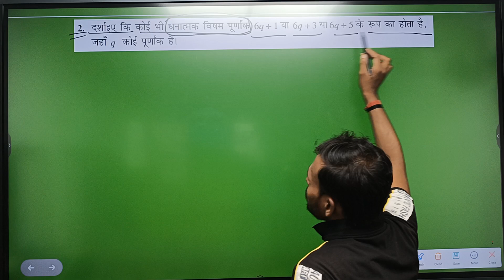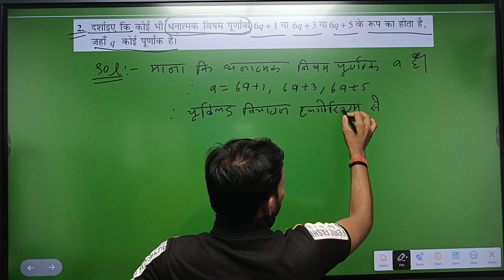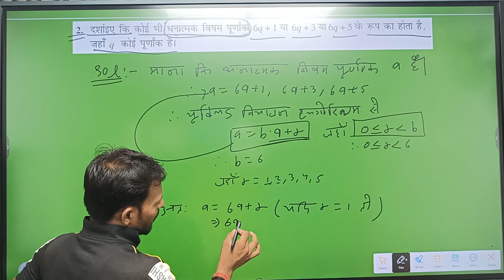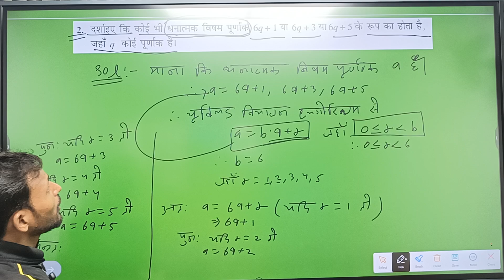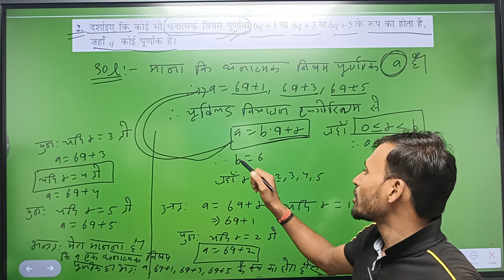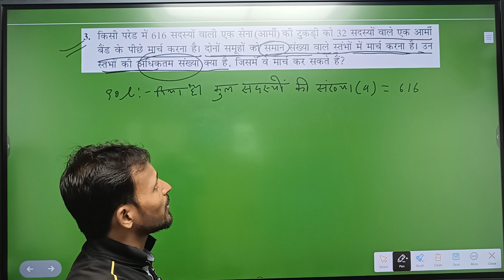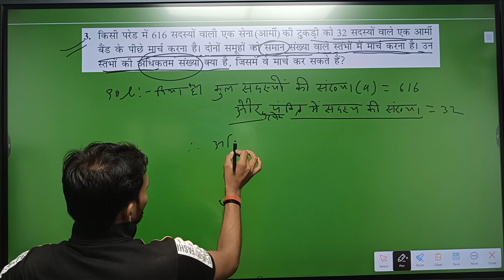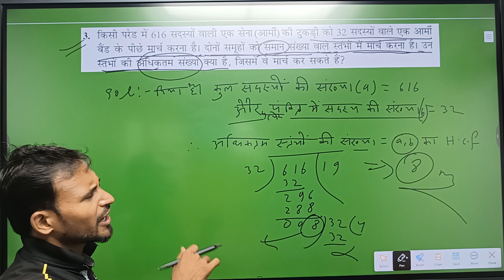videos ll सिद्ध करें की कोई भी धनात्मक विषम पूर्णांक 6q +1,6q + 3 या 6q+ 5 के रूप का होता हैl#maths